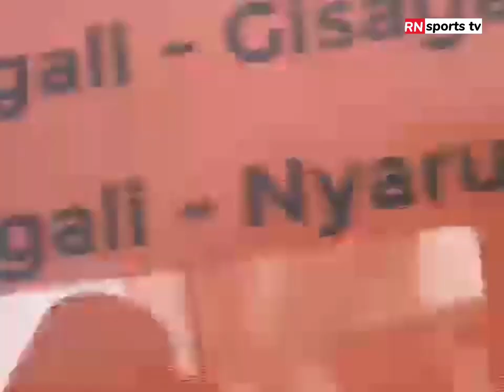TOUR DU RWANDA 2023 || STAGE 4 Musanze-Karongi